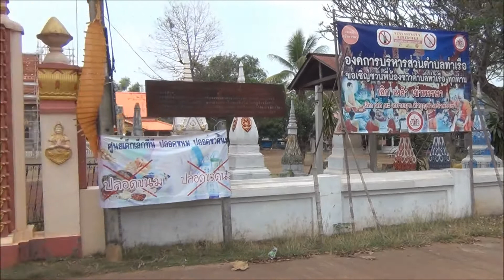ชุมชนไทแสก บ้านบะหว้า ตำบลท่าเรือ อ นาหว้า จ นครพนม วันที่ 28 มีค 2557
เป็นครั้งแรกที่ได้ไปเยือนชุมชนไทแสก ที่บ้านบะหว้า ตำบลท่าเรือ อำเภอนาหว้า จังหวัดนครพนม  เมื่อ วันที่ 28 มีนาคม 2557